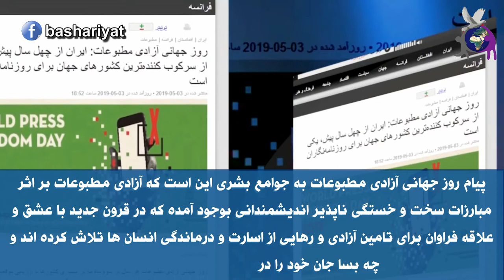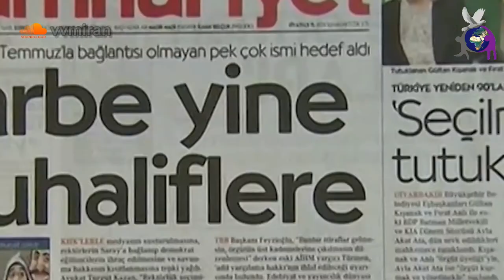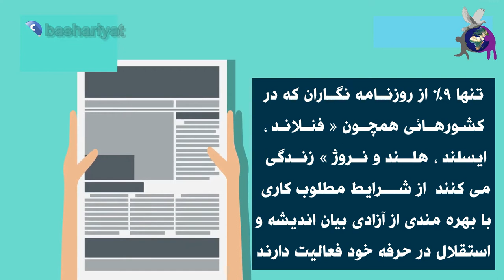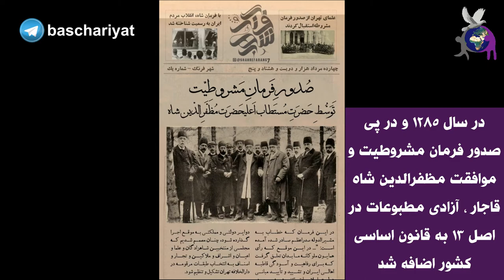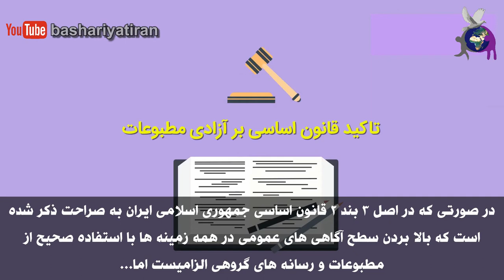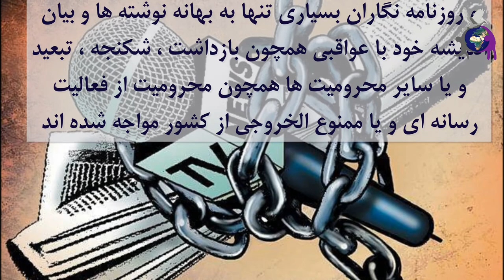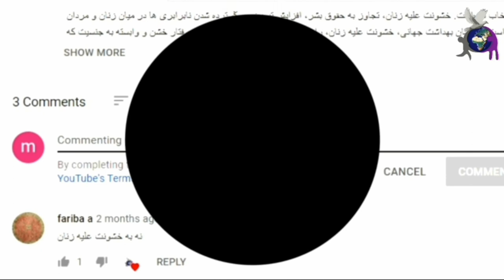روز جهانی آزادی مطبوعات، گرامیداشت ۳ می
سوم مِی؛ گرامیداشت روز جهانی آزادی مطبوعات
این روز در سال ۱۹۹۳ از سوی مجمع عمومی سازمان ملل متحد در حمایت از آزادی بیانِ اندیشه نامگذاری شد.
نامگذاری این روز به پاس دستاوردهای نیک و مفیدی است که تاکنون به دست آمده و در اختیار بشر گذاشته شده است.
پیام روز جهانی آزادی مطبوعات به جوامع بشری این است که آزادی مطبوعات بر اثر مبارزات سخت و خستگی ناپذیر اندیشمندانی به وجود آمده که در قرون جدید با عشق و علاقه فراوان برای تأمین آزادی و رهایی از اسارت و درماندگی انسان ها تلاش کرده اند و چه بسا جان خود را در این راه از دست داده اند.
از وظایف مهم مطبوعات، اطلاع رسانی مفید و دقیق به جامعه است که از این طریق مردم را از تحوّلات و تغییرات دنیای اطراف آگاه می سازند و با تحلیل اوضاعِ ملّی و بین المللی، زمینه های قضاوت درست و تصمیم سنجیده را برای افراد فراهم می آورند.
٧٤% از روزنامه نگاران جهان در کشورهائی زندگی می‌کنند که در آنها روزنامه نگاران بشدت سرکوب می‌شوند که از جمله این کشورها میتوان به کشور عزیزمان ایران اشاره نماییم.
متاسفانه در حال حاضر باتوجه به عدم داشتن آزادی بیان و عدم داشتن آزادی پس از بیان در ایران، کشور ما در میان بزرگ‌ترین دشمنان آزادی مطبوعات است و تبدیل به یکی از «بزرگ‌ترین زندان‌های جهان» برای روزنامه‌نگاران و فعالان رسانه‌ای است.

Created by Media Department of the Defense of Human Rights Association in Iran
تدوینگر: ابراهیم فداکار
Editor: Ibrahim Fadakar
نویسندگان: داود وحیدی _ علیرضا جهان بین
Writers: Davood vahidi_ Alireza Jahan Bin
گویندگان: نغمه تقی زاده _ هانی رستم زاده
Narrators: Naghme Taghizadeh _ Hani Rostamzadeh